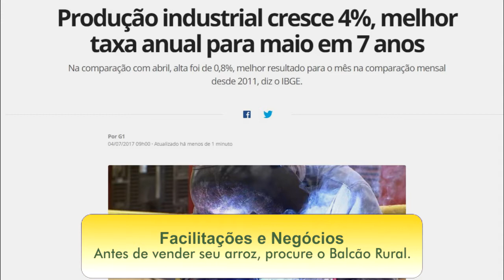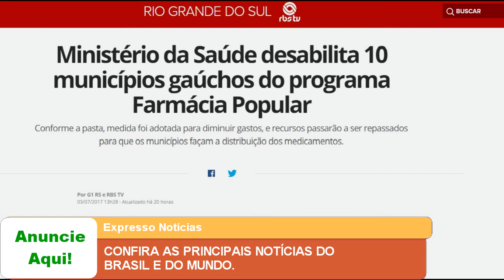EXPRESSO NOTÍCIAS: Confira as principais Notícias do Brasil e do Mundo.